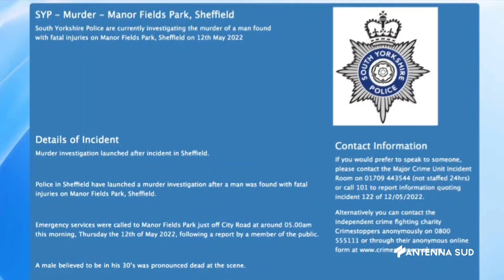13 Maggio 2022 Mesagne BR indagini sulla morte di Giannini in Inghilterra